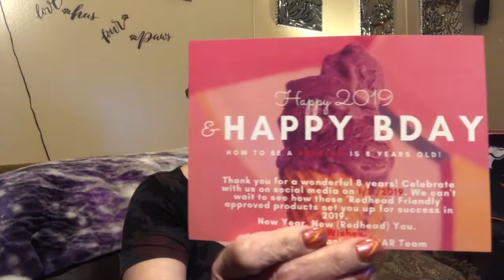H2BARBOX//OPENED AND USED PRODUCT SERIOUSLY GROSS !!!!!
HOW TO BE A REDHEAD (H2BAR)
FASHOM
Sign up for Fashom, a brand new online styling service, and get $10 off your first order! plus an extra 25% of when you buy 3+ items from your box.
NADINE WEST
BOXY CHARM:
MIX AND MATCH BOX
GET YOUR IPSY GLAM BAG HERE :
The practical witch box for all.
UNIVERSAL YUM BOX
THREADS MONTHLY
Our boxes ship on the 2nd day of every month and typically take 2-4 business days to arrive.
Threads Monthly Box | Retail Value $40-$60
The Accessory Box | Retail Value $22-$35
Customize Your Jewelry Taste w/ Either Gold or Silvertone